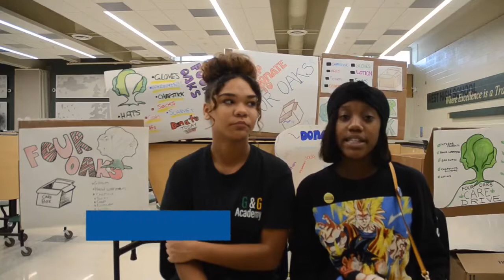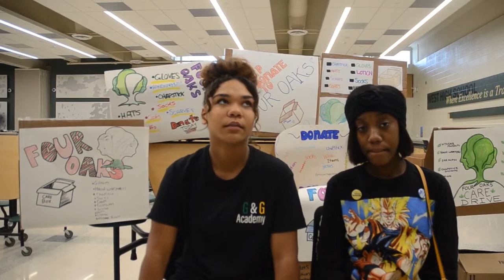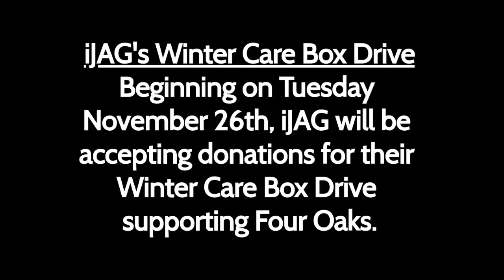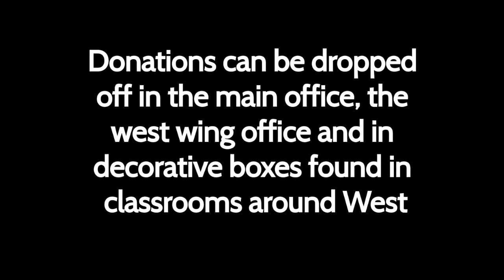West High Weekly 12.6.19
This West High Weekly includes an announcement from IJAG about their care box drive for Four Oaks.